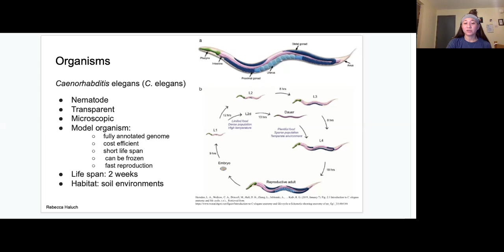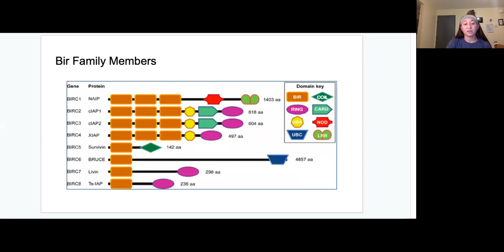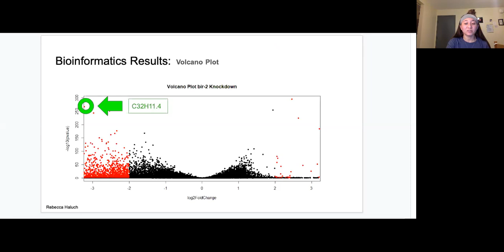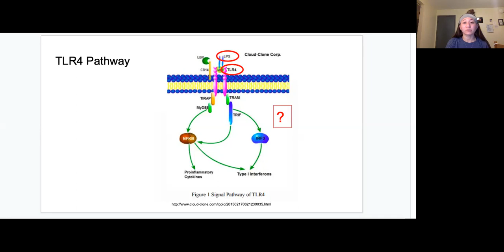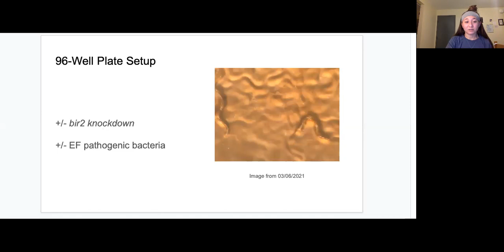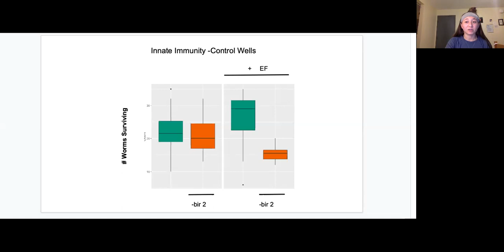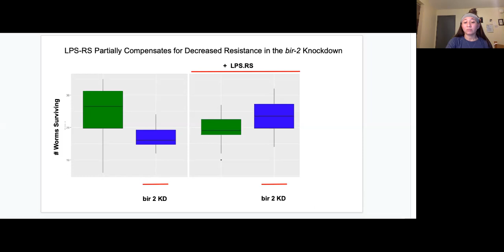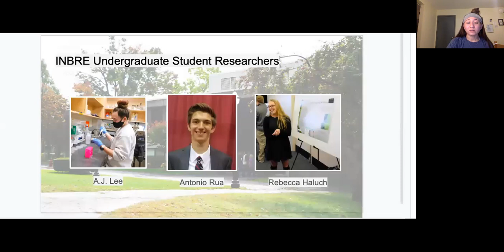BIR-2 is a Critical Component of Innate Immunity in C. elegans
A.J. Lee, Antonio Rua, Rebecca Haluch, Shallee Page